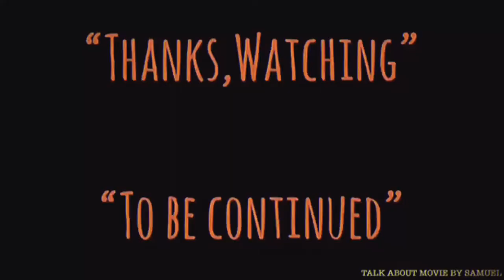| แซมมวลเอลแนะนำ | ทวิสเตอร์ทอร์นาโดมฤตยูถล่มโลก | TWISTER-1996 | MOOHAM Bros.TH.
-แสบ
-sabsamuel
-sabsamuelkhamphiman

ทวิสเตอร์ ทอร์นาโดมฤตยูถล่มโลก-ชื่อไทยตอนฉายโรง
พ.ศ. 2539/1996 ‧
ภาพยนตร์แนวแอ๊กชั่น/ตื่นเต้น/มหันตภัย
คำอธิบายแปลจากภาษาอังกฤษ-Twister เป็นภาพยนตร์มหากาพย์ปี 1996 ของชาวอเมริกันที่กำกับโดย Jan de Bont จากบทภาพยนตร์โดย Michael Crichton และ Anne-Marie Martin ผู้บริหารคือ Steven Spielberg, Walter Parkes, Laurie MacDonald และ Gerald R. วิกิพีเดีย (ภาษาอังกฤษ)
วันที่ออกฉาย: 10 พฤษภาคม 2539 (อเมริกา)
ผู้กำกับ: Jan de Bontมีส่วนร่วม
บ็อกซ์ออฟฟิศ: 494.5 ล้าน USD
ประพันธ์ดนตรีโดย: แอนโทนี คีดิส, เดฟ นาวาร์โณ, แชค สมิธ, ฟลี, มาร์ก แมานซินา, เอนนิโอ มอร์ริโคเน, เพิ่มเติม
รางวัลที่ได้รับ: บริติช อะคาเดมี่ ฟิล์ม อวอร์ดส์ สาขาการสร้างภาพพิเศษยอดเยี่ยม, เพิ่มเติม
Twister is a 1996 American epic disaster film directed by Jan de Bont from a screenplay by Michael Crichton and Anne-Marie Martin. Its executive producers were Steven Spielberg, Walter Parkes, Laurie MacDonald and Gerald R. Molen. The film stars Helen Hunt, Bill Paxton, Jami Gertz and Cary Elwes, and depicts a group of storm chasers researching tornadoes during a severe outbreak in Oklahoma.
Twister grossed $494.5 million worldwide, and became the second-highest-grossing film of 1996; an estimated 54.7 million tickets were sold in the US.[1] The film was met with a mixed critical reception, receiving criticism for its screenplay and praise for its visual effects and sound design. The film received Academy Award nominations for Best Visual Effects and Best Sound, but lost both to Independence Day and The English Patient respectively.
Directed by
Jan de Bont
Produced by
Ian Bryce
Michael Crichton
Kathleen Kennedy
Written by
Michael Crichton
Anne-Marie Martin
Starring
Helen Hunt
Bill Paxton
Jami Gertz
Philip Seymour Hoffman
Cary Elwes
Mark Mancina
Cinematography
Jack N. Green
Edited by
Michael Kahn
Production
company
Warner Bros.
Universal Pictures
Amblin Entertainment
Distributed by
Warner Bros.
(North America)
Universal Pictures
(International)
Release date
May 10, 1996
Running time
113 minutes
Country
United States
Language
English
Budget
$92 million
Box office
$494.5 million